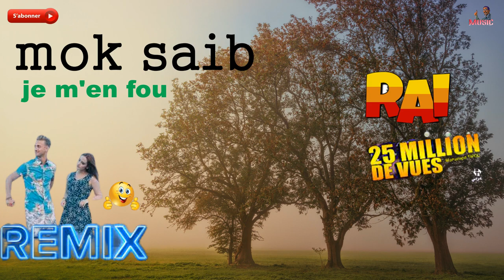mok saib (je m'en fou) REMIX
راي جزائري